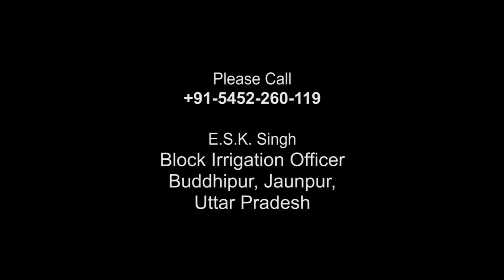No water in irrigation canal -Usha reports for IndiaUnheard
Community correspondent Usha Patel reports from Uttar Pradesh for Video Volunteers. Community Correspondents comes from marginalized communities in India and produce videos on unreported stories. These stories are ’news by those who live it.’  They give the hyper local context to global human rights and development challenges. Take action for a more just global media by sharing their videos and joining in their call for change.